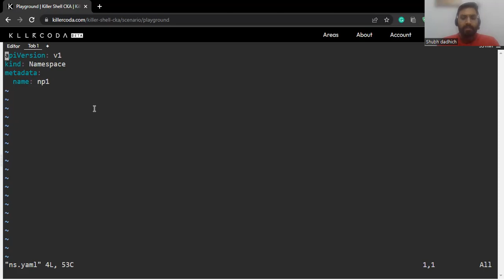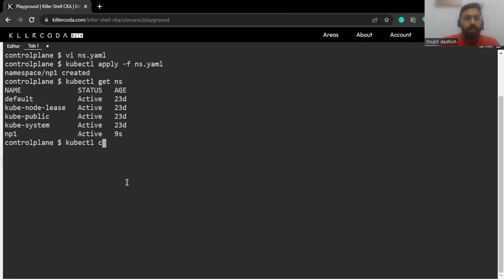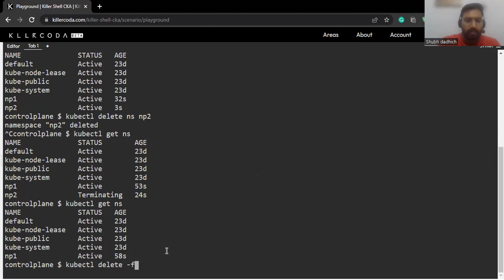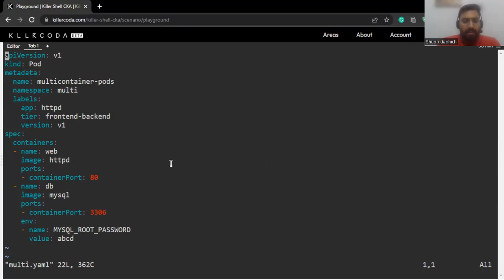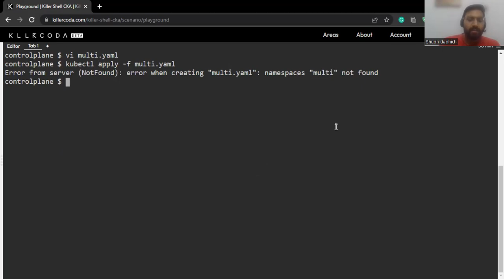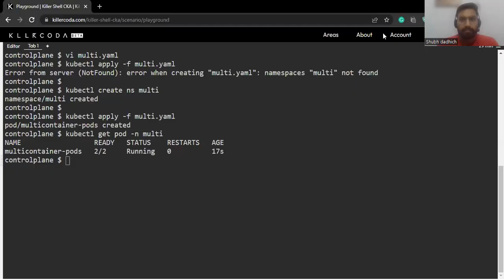Kubernetes - Namespace Creation & Multi Containers Pod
In continuation of the Kubernetes talk series today i will be talking about 𝐍𝐚𝐦𝐞𝐬𝐩𝐚𝐜𝐞𝐬 𝐂𝐫𝐞𝐚𝐭𝐢𝐨𝐧 & 𝐌𝐮𝐥𝐭𝐢 𝐂𝐨𝐧𝐭𝐚𝐢𝐧𝐞𝐫𝐬 𝐏𝐨𝐝 in Kubernetes.

Here is a quick video to have a glimpse of 𝐍𝐚𝐦𝐞𝐬𝐩𝐚𝐜𝐞𝐬 𝐂𝐫𝐞𝐚𝐭𝐢𝐨𝐧 & 𝐌𝐮𝐥𝐭𝐢 𝐂𝐨𝐧𝐭𝐚𝐢𝐧𝐞𝐫𝐬 𝐏𝐨𝐝🎯

Happy Learning 😀

𝐒𝐡𝐮𝐛𝐡 𝐃𝐚𝐝𝐡𝐢𝐜𝐡  [❤️𝐏𝐚𝐬𝐬𝐢𝐨𝐧𝐚𝐭𝐞 𝐥𝐞𝐚𝐝𝐞𝐫 𝐢𝐧 𝐈𝐧𝐟𝐫𝐚/𝐂𝐥𝐨𝐮𝐝/𝐀𝐮𝐭𝐨𝐦𝐚𝐭𝐢𝐨𝐧❤️]

𝐂𝐥𝐨𝐮𝐝/𝐃𝐞𝐯𝐎𝐩𝐬 𝐀𝐫𝐜𝐡𝐢𝐭𝐞𝐜𝐭 - 𝐅𝐫𝐞𝐞 𝐓𝐫𝐚𝐢𝐧𝐢𝐧𝐠

Vijayabalan Balakrishnan